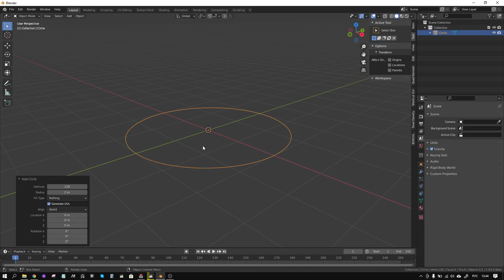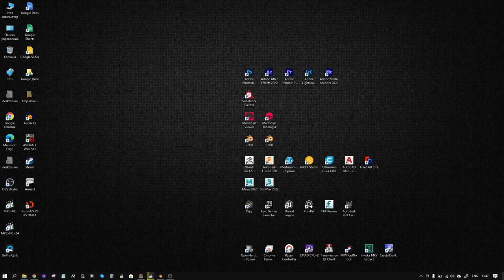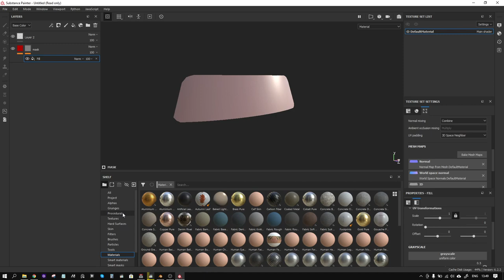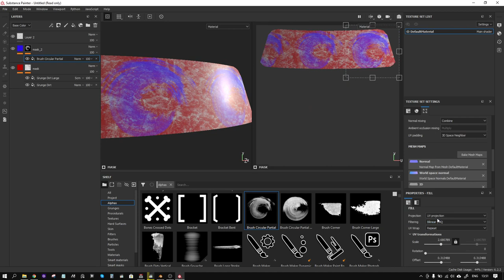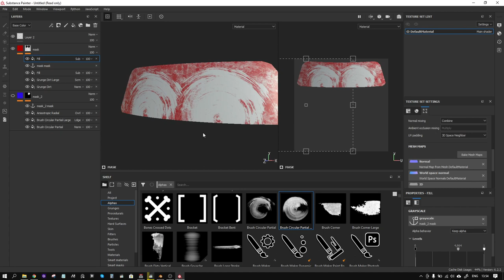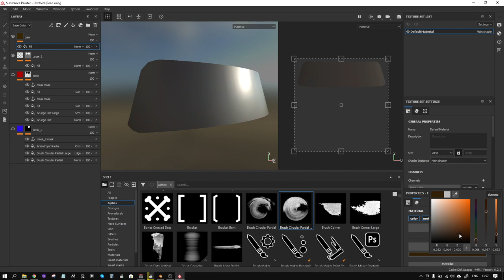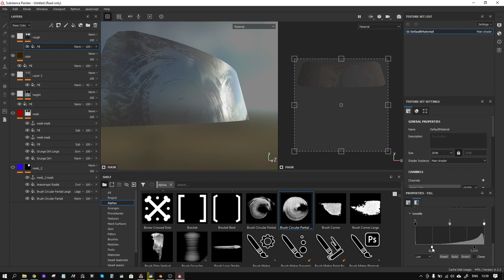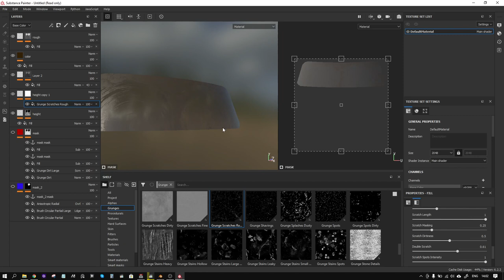Лобовое стекло. Blender - Substance